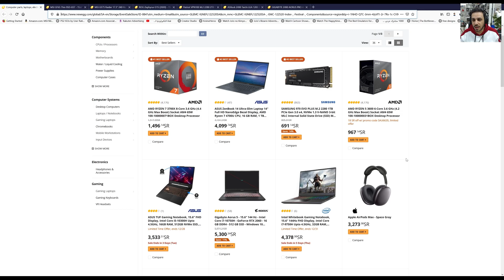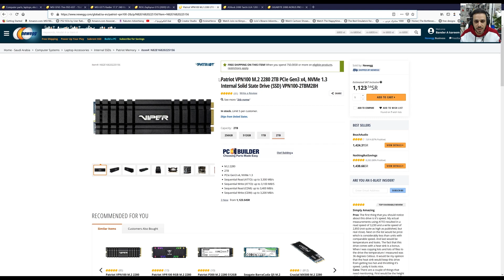تجميعة منصة الإختبار الجديدة وعروض نهاية السنة من newegg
رابط مهرجان Newegg:
عروض مختارة من المهرجان:
MSI GF65 THIN 9SD-837 R